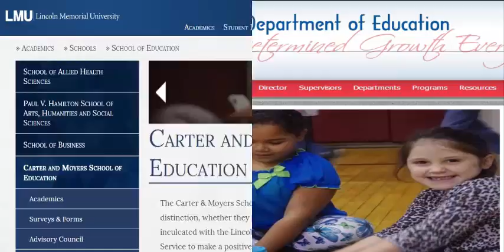Higher Education and Society (USA)